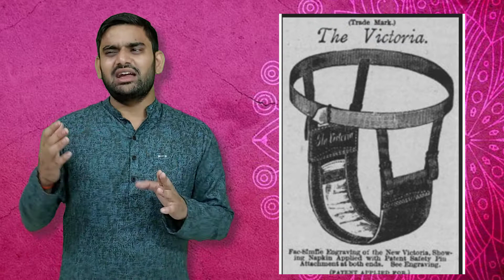Mary Beatrice Kenner | Inventor Of Women Sanitory Belt & Pads | Womens Periods Time Use Products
It was the occasion of an annual function at a secondary school in Rajasthan’s Dholpur district in May 2017. Manoj Kumar, the district health officer was one of the dignitaries invited to the function. While giving a short speech on the importance of education, Mr Kumar noticed the alarmingly low number of girls present in the crowd of school students. On enquiring further, he was told that many girls drop out of school on reaching the sixth or seventh standard as they reach puberty. In a remote district like Dholpur, a primary school is barely equipped with a functional toilet, let alone something as essential as sanitary napkin dispensers. But more than the infrastructure for young girls in Dholpur, like millions of others in districts, towns and cities across India, menstruation remains a biological event shrouded in mystery and taboo, not to be spoken about openly.

355 million is the number of menstruating women in India, accounting for nearly 30 per cent of the country’s population. Menstruation continues to be a subject of gender disparity in India. Myths about menstruation are largely prevalent, forcing many girls to drop out of school early or be ostracised for the duration of their menstrual cycle every month. A 2014 report by the NGO Dasra titled Spot On! found that nearly 23 million girls drop out of school annually due to lack of proper menstrual hygiene management facilities, which include availability of sanitary napkins and logical awareness of menstruation. The report also came up with some startling numbers. 70 per cent of mothers with menstruating daughters considered menstruation as dirty and 71 per cent adolescent girls remained unaware of menstruation till menarche. A 2014 UNICEF report pointed out that in Tamil Nadu, 79 per cent girls and women were unaware of menstrual hygiene practices. The percentage was 66% in Uttar Pradesh, 56% in Rajasthan and 51% in West Bengal.